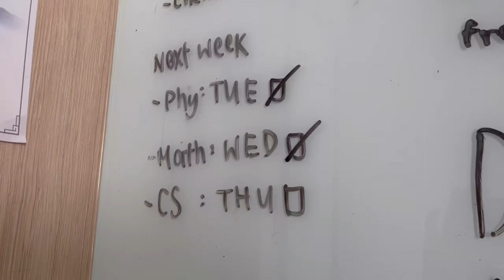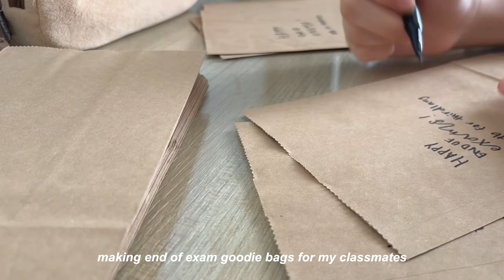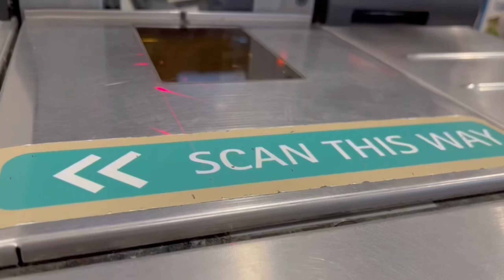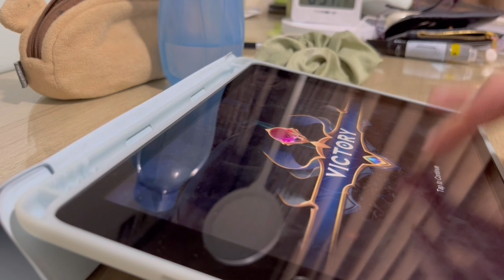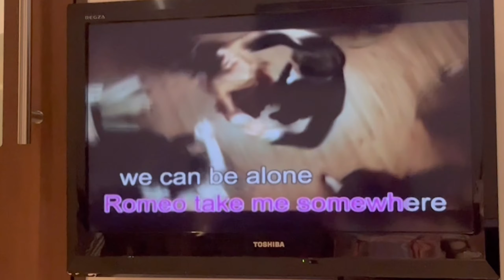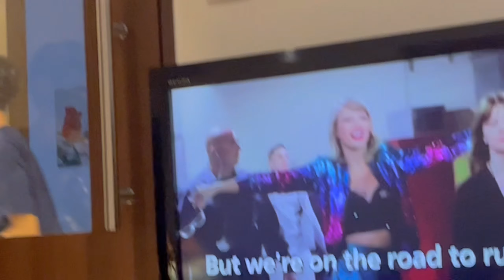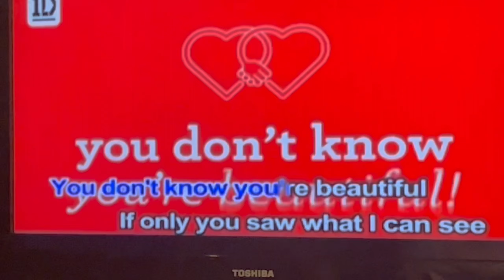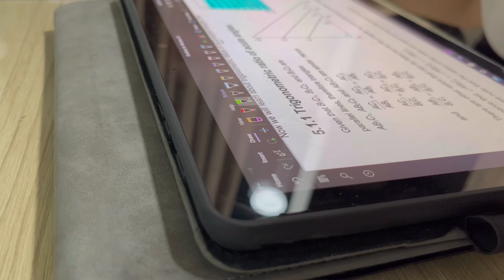😌🤌 post-exam vlog 1 || last exam paper, karaoke, bbq, fun || [nus high student life]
a text from pei:
[hewoo guys!! so i just read that we hit 1000 watch hours!! woooo!! this is so exciting hehe. anyways we are finally in our post-exam vlogs (which dont do very well but hopefully they do well this time) so i hope u enjoy seeing the little highlights of my life!! remember to take care of yourselves and ill catch yg on thursday for my special video!~]

pencil case: from korea!
starbies cup: online platform (idk where lol)
computer: microsoft surface go 3 (school device)

editing !
editing app: VLLO (full)
thumbnail editor: Canva
ipad space grey
iPhone 13 pink
logitech wireless bluetooth keyboard
microsoft green mouse

socials !

music !

abt me !
hello! im a year one student at singapore’s nus high school of math and science and I enjoy posting, editing and creating study vlogs and other content for YouTube. follow me to join my journey in nus high!